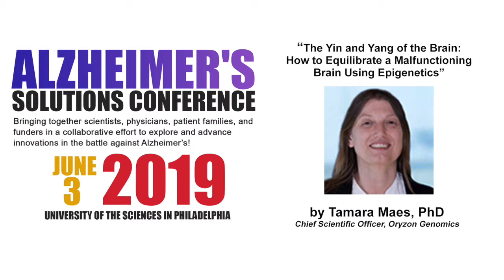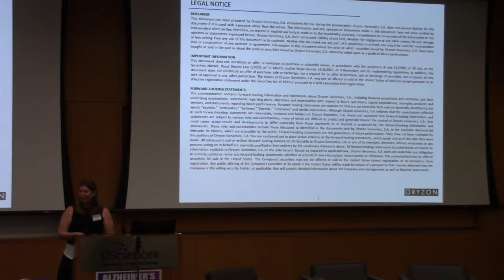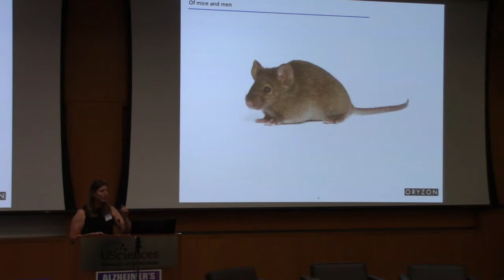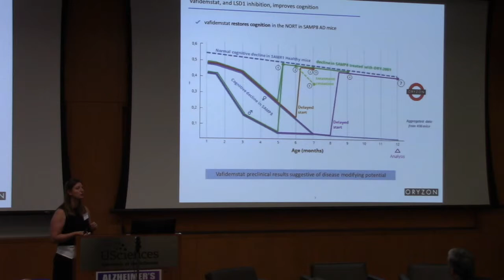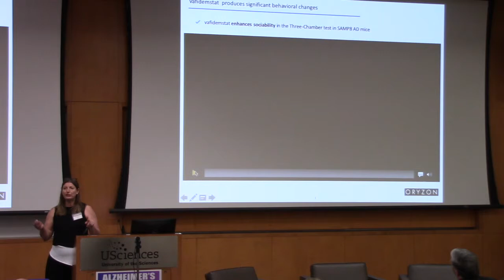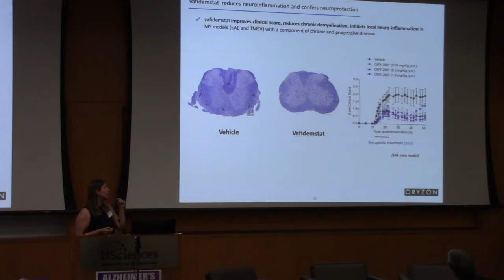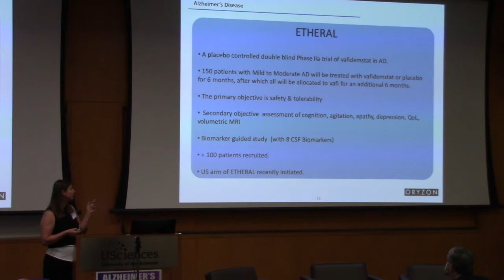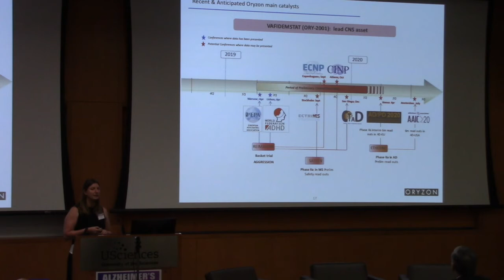BIG Ideas to STOPALZ: Tamara Maes, PhD @ Alzheimer's Solutions Conference June 3rd, 2019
The Yin and Yang of the Brain: How to Equilibrate a Malfunctioning Brain Using Epigenetics

Tamara Maes, PhD, Chief Scientific Officer, Oryzon Genomics